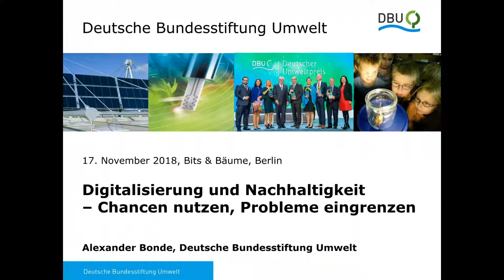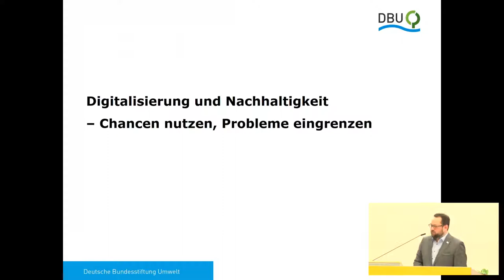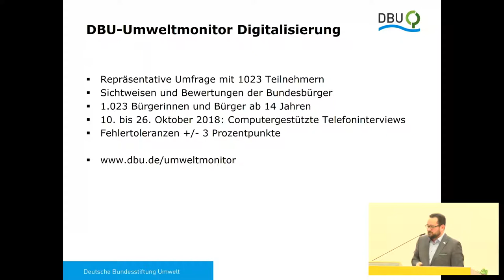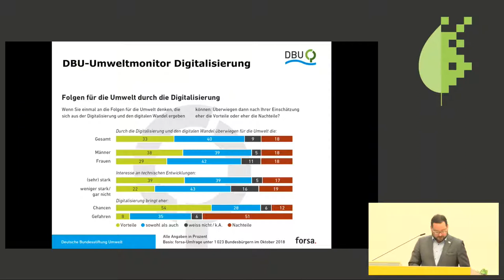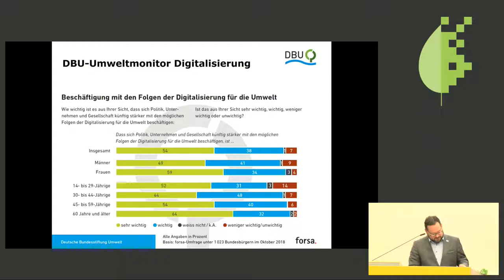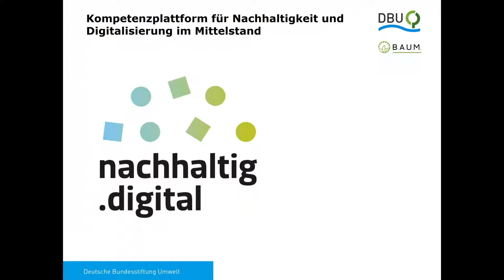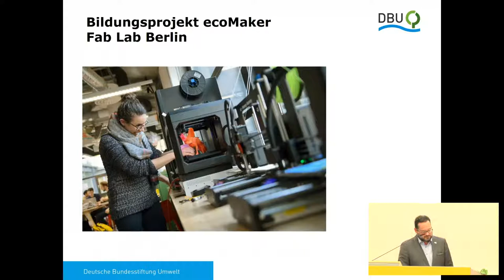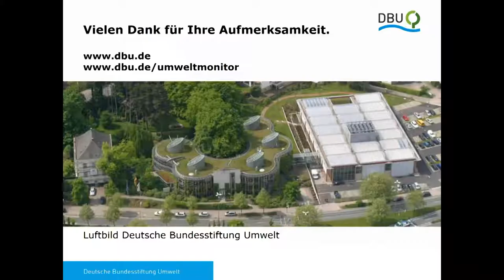Bits & Bäume 2018: Digitalisierung und Nachhaltigkeit – Chancen nutzen, Probleme e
Alexander Bonde

Die Digitalisierung ist ein Querschnittsthema, das alle Bereiche der Nachhaltigkeitsdebatte betrifft. Lösungen für die zentralen Umweltprobleme werden nur dann erreicht werden können, wenn der Prozess der Digitalisierung nachhaltig gestaltet wird und wir auch die Chancen nutzen, die sich dabei ergeben.
Eine der zentralen Fragen ist dabei, inwieweit diese Fragen bereits in der Bevölkerung Beachtung finden. Die Deutsche Bundesstiftung Umwelt hat daher das Meinungsforschungsinstitut forsa beauftragt eine repräsentative Befragung durchzuführen, deren Ergebnisse auf Konferenz Bits & Bäume erstmalig öffentlich präsentiert werden. Was wird mit Digitalisierung assoziiert? Werden eher Chancen oder Risiken gesehen? Welche Vorteile und welche Nachteile werden bei der Digitalisierung für die Umwelt gesehen? Das sind nur einige Fragen, die dabei thematisiert werden.

Alexander Bonde, Generalsekretär der DBU, wird nach dem Vortrag für Fragen aus dem Publikum zur Verfügung stehen.

Weiterhin werden Lösungsansätze aus der Fördertätigkeit der Deutschen Bundesstiftung Umwelt vorgestellt, die die Digitalisierung in Zukunft als Querschnittsthema über alle Förderthemen verstärkt angehen wird. Ziel ist es dabei, insbesondere auch die Chancen zu nutzen, die sich durch den Einsatz der neuen digitalen Möglichkeiten bieten. Wie kann gerade die innovative mittelständische Wirtschaft nachhaltige und digitale Geschäftsmodelle nutzen? Wie können Lösungen zur Begrenzung des Klimawandels und zu einem nachhaltigeren Umgang mit Ressourcen entwickelt werden? Welche Möglichkeiten ergeben sich für eine nachhaltigere Landwirtschaft und Ernährung und wie kann die Digitalisierung bei der Umweltkommunikation und der Partizipation genutzt werden? Zu diesen Themen werden beispielhafte Lösungsansätze vorgestellt.

Alexander Bonde